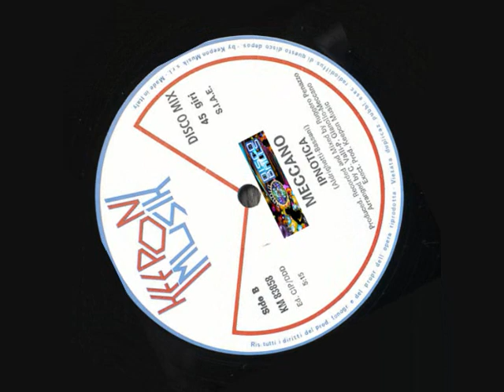Meccano - Ipnotica (1986)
Members: Nadia Bani, Walter Bassani